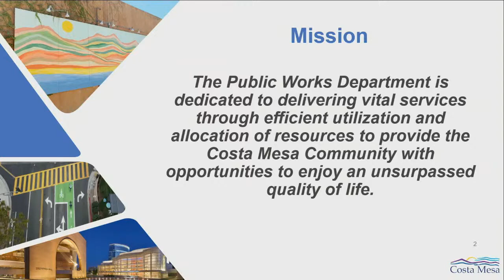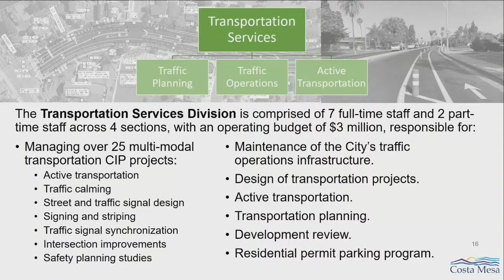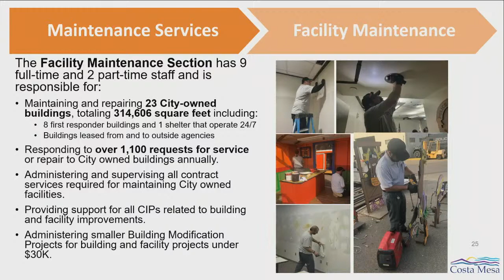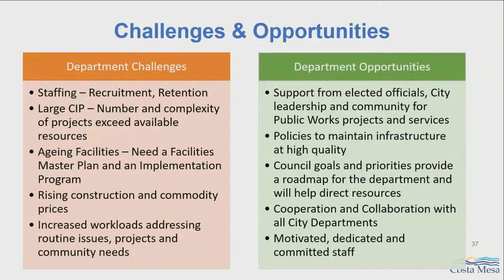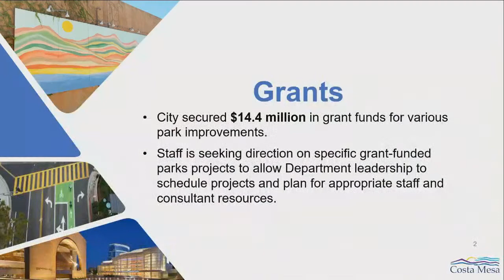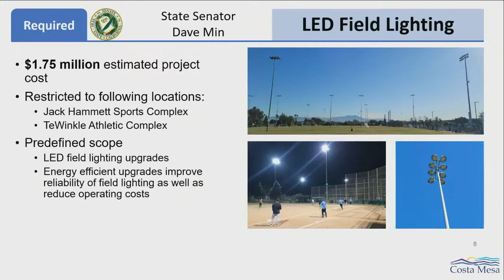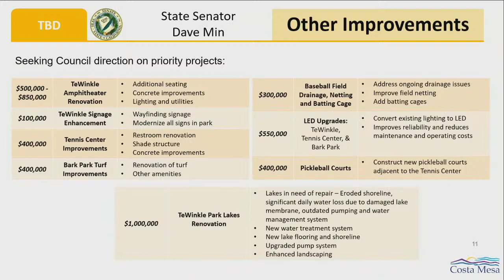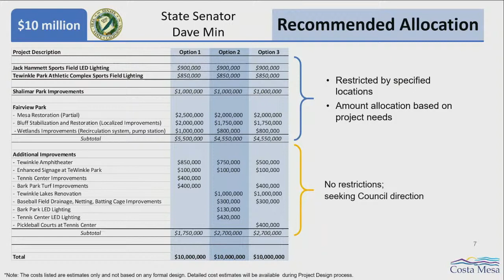Costa Mesa City Council Study Session March 14, 2023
Live from City Hall.